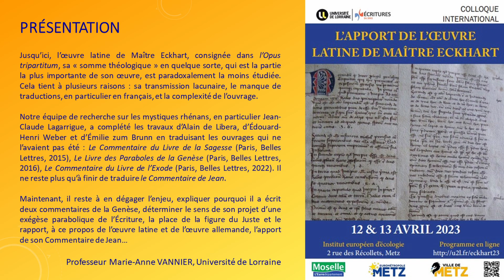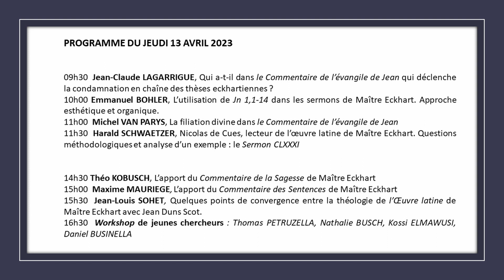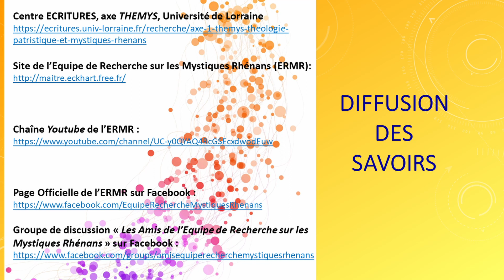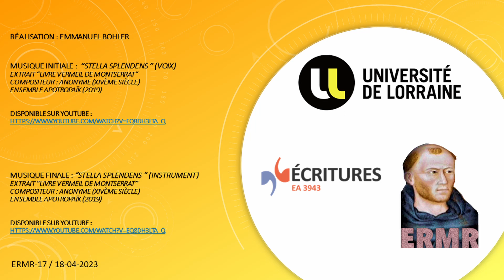La sémantique anthropologique dans l'oeuvre latine d'Eckhart, Thomas PETRUZZELLA, Metz, 13-04-2023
Enregistrement en LIVE.

Lieu: Cloître des Récollets - Metz
Intervenant: Thomas PETRUZZELLA, Doctorant Contractuel - Université de Lorraine
Titre du workshop : la sémantique anthropologique dans l’œuvre latine de Maître Eckhart

00:00 Générique
00:28 Programme du colloque
01:28 Workshop de Thomas PETRUZZELLA
20:12 Annonces et générique

Générique Début et Fin : "Stella Splendens", extrait du "Livre Vermeil de Montserrat", Anonyme (XIVème siècle)